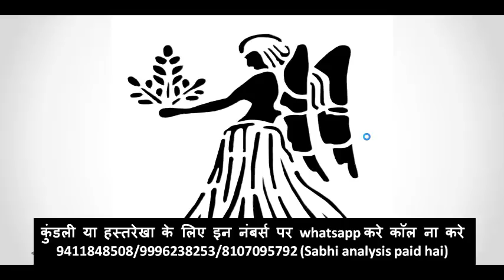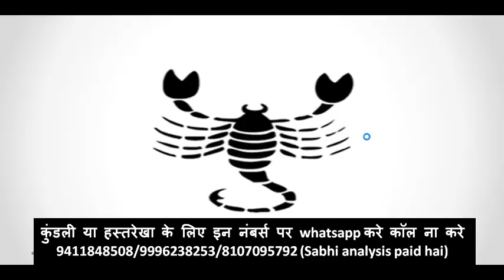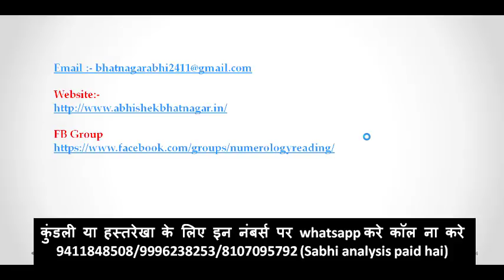weekly rashifal in HIndi 11 to 17 December 2018 ,weekly rashifal ,साप्ताहिक राशिफल